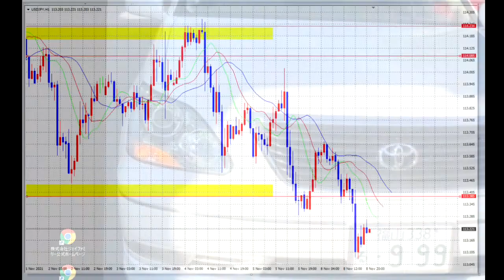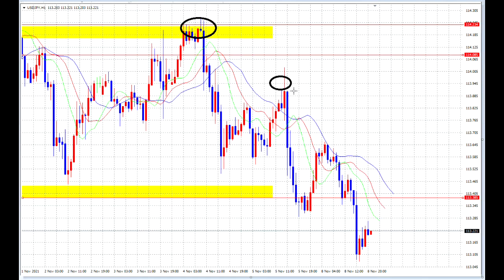【FX】SELLのエントリーポイント